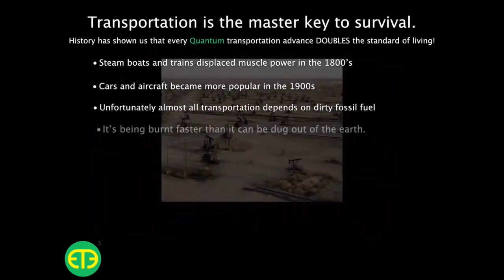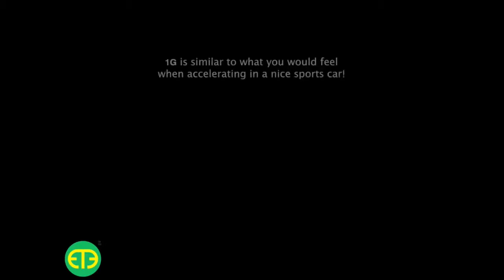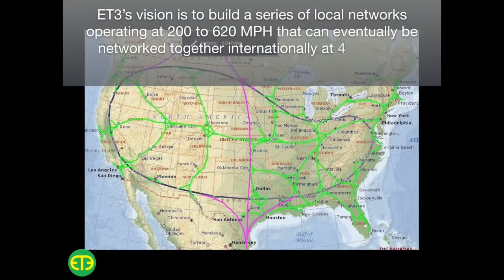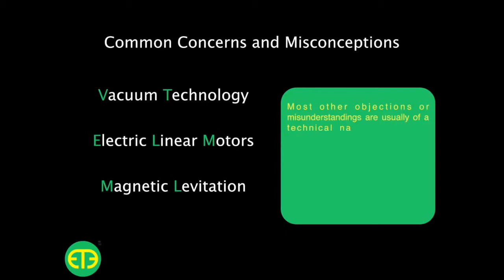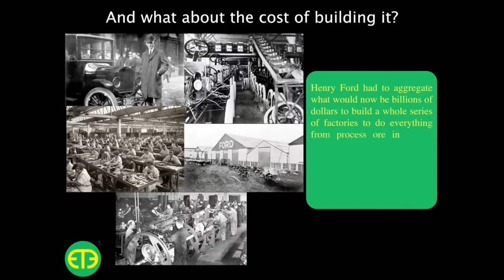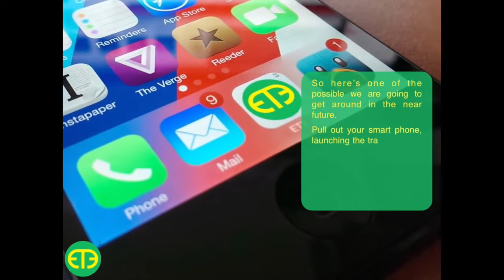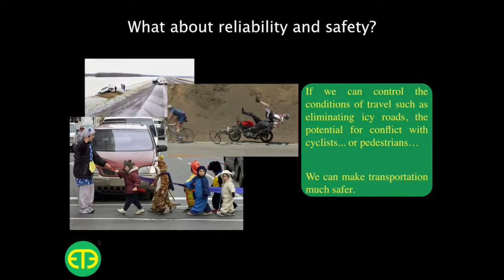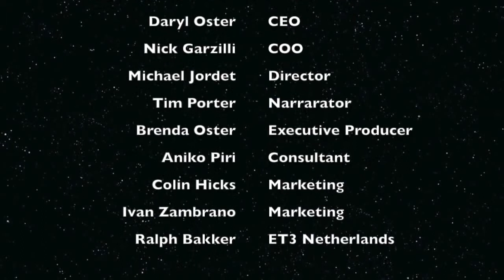ET3 vákuumcsöves közlekedési rendszer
A vákuumcsöves közlekedési rendszer rövid bemutatása.
A jelenleg tesztelés alatt álló közlekedési rendszer alapja a mágnesvasút, ám kisebb, könnyebb szállítóeszközökkel, valamint a rendszerben vákuumot hoznak létre, így nincs közegellenállás. Ennek a rendszernek a kiépítése kilométerenként 5x olcsóbb, mint egy autópálya, üzemeltetése 50x energiatakarékosabb, mint az elektromos vasutaké, és akár 10x gyorsabb lehet, mint a repülőgépek. Emellett biztonságosabb és sokkal zöldebb is, mivel az energiát teljes egészében megújulókból is lehet fedezni. További információ itt olvasható